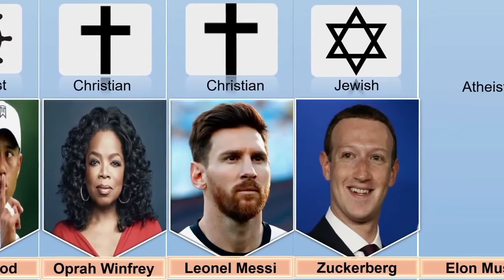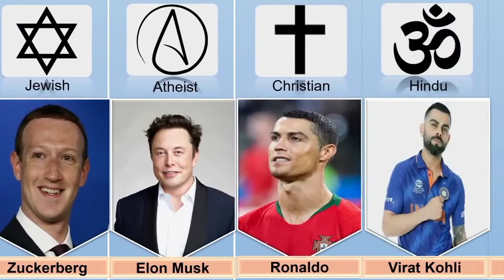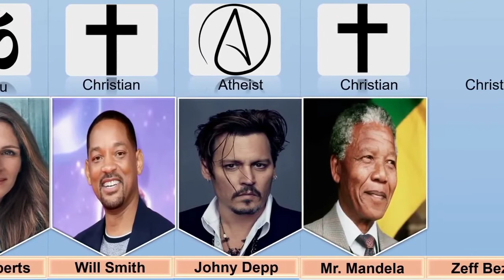Religion of famous person